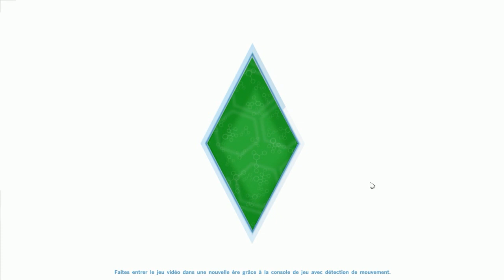[SIMS 4] Petit terrain, Grande Maison - AVANT/APRÈS #3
Bonchour vous ! J'espère que vous allez bien :')
Cela faisais un petit moment qu'on s'étaient pas retrouvé sur les Sims 4 pour une nouvelle transformation de maison donc je me suis dis : C'est le moment ou jamais :'p
Certes, on a pas eu un grand terrain mais je trouve le résultat final pas trop mal :') Dites moi toujours ce que vous en pensez dans les commentaires :'*